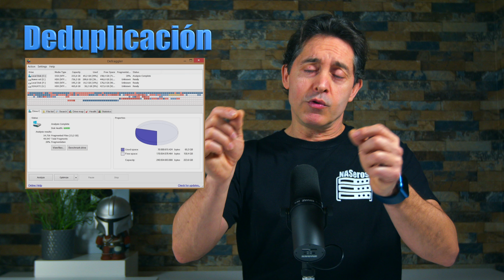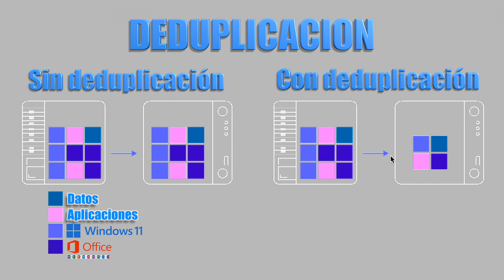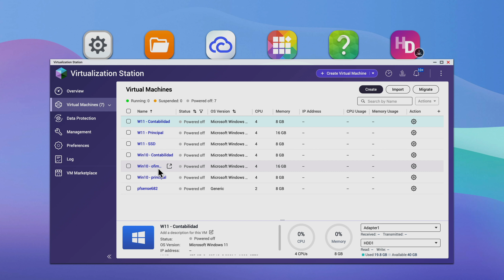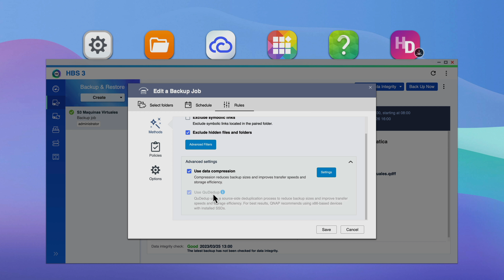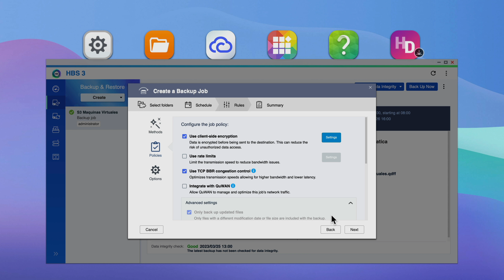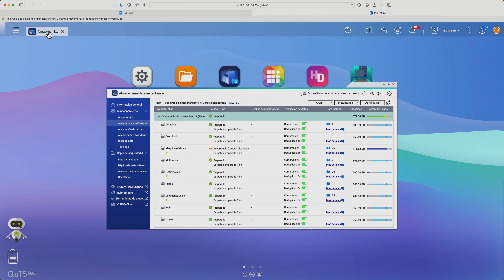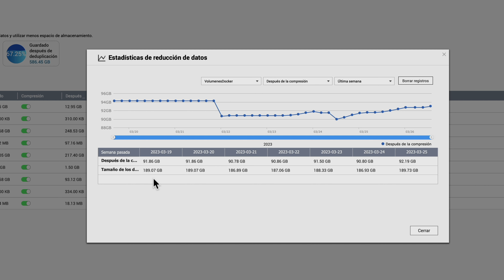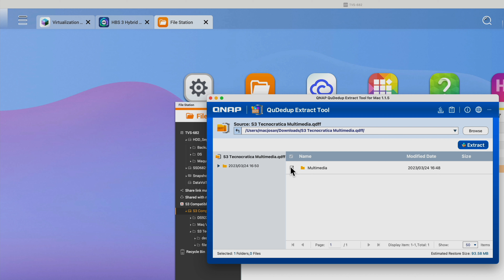Compresión y deduplicación de datos. Optimiza tus backups y reduce costes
El 31 de marzo es le día mundial del backup, por eso te explico qué es la compresión y deduplicación porque con el mismo tamaño de almacenamiento vas a poder guardar muchos más datos y de manera más rápida y óptima.
¿Quieres ahorrar tiempo y dinero haciendo una gestión más eficiente de tus datos, realizando los backups con una diminución muy importante del almacenamiento utilizado en tus discos y aprovechando al máximo el ancho de banda a la hora de sincronizar tus copias de seguridad con la nube?
Te explico casos prácticos configurando y optimizando copias de seguridad mediante compresión y deduplicación con HBS3 de QNAP a una nube pública.
También podemos realizar la compresión y deduplicación directamente sobre los datos de un NAS. En este caso utilizaremos un NAS de QNAP con QuTS Hero ya que tienen ZFS como sistema de archivos y cuentan este sistema de manera nativa.
Te sorprenderás del ahorro conseguido !!!

✅ Recuerda que en Qloudea pueden asesorarte y ayudarte a elegir el mejor servidor NAS para tus necesidades

00:00 Inicio
01:27 Qué es la compresión y deduplicación
06:16 Cómo funciona la deduplicación
9:24 Caso practico de compresión y deduplicación
15:26 compresión y deduplicación dentro del propio equipo
19:18 Herramientas de compresión y deduplicación. QuDedup Tool